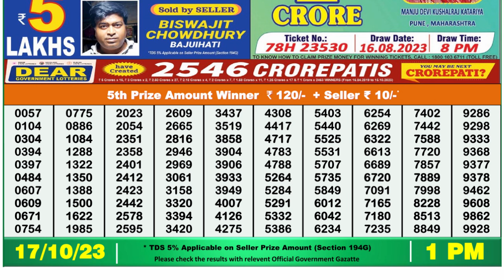🔴Dear Lottery Sambad Live 1pm today 17.10.23 Nagaland State Lottery Result